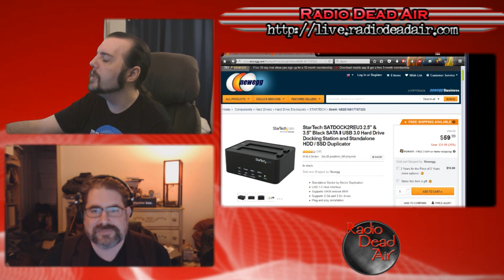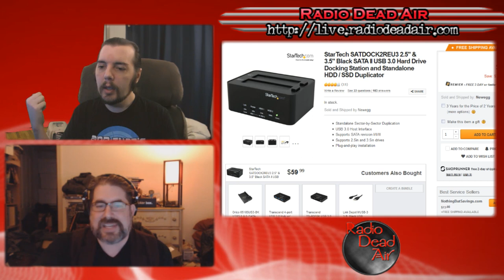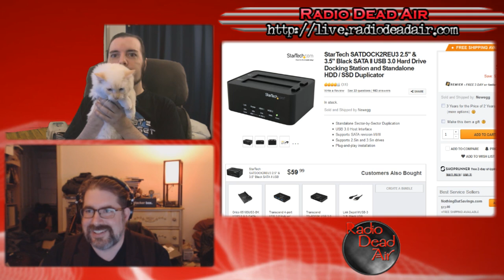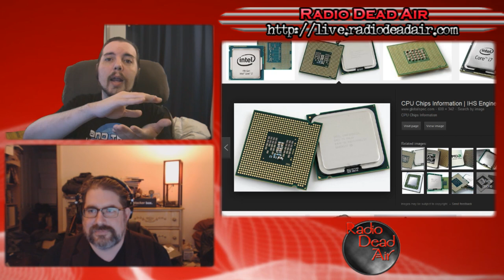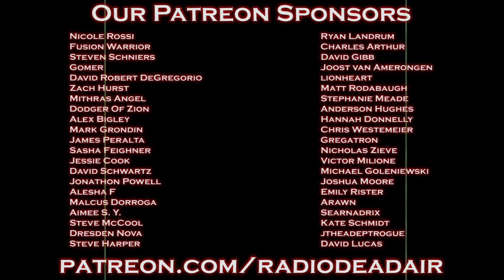Tech Q&A - Comcast Cries - 1/30/16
Millimeter Wave internet? Opening up cable boxes to competitors? Comcast has a sad ...